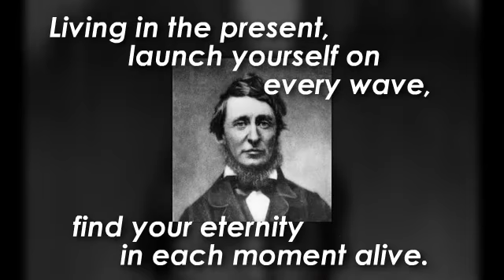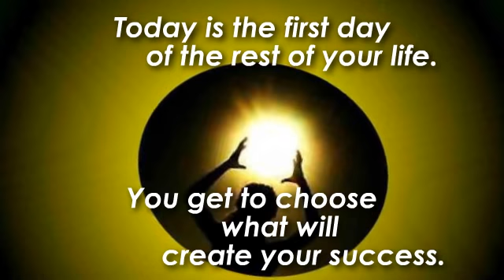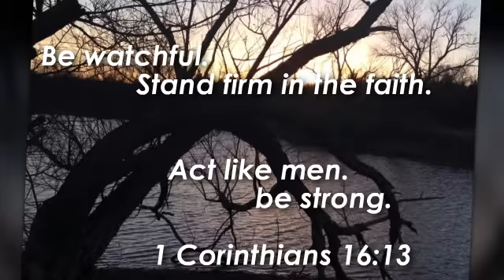Past - Future - Present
Author David Fraser Wright expands on the ideas from
his personal journal and ideas found at the
MindMovies.com blog after a 20 year journey from
diagnosis to a successful transplant in "Transplant